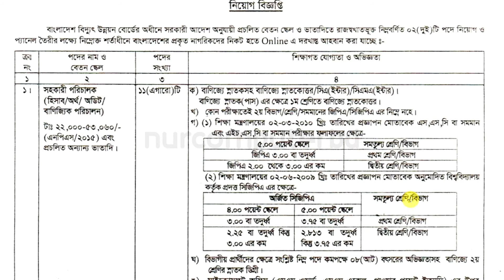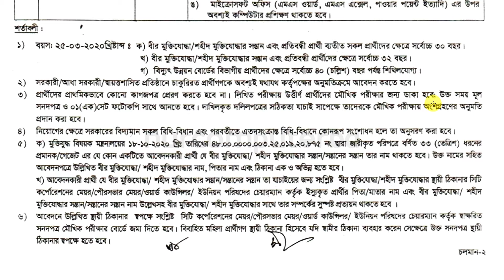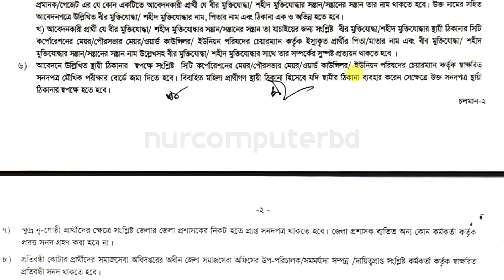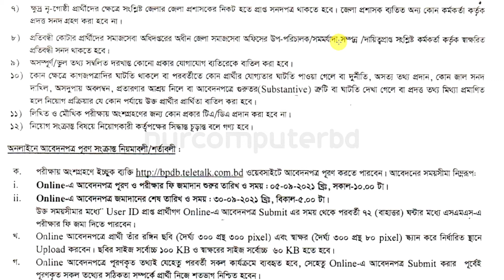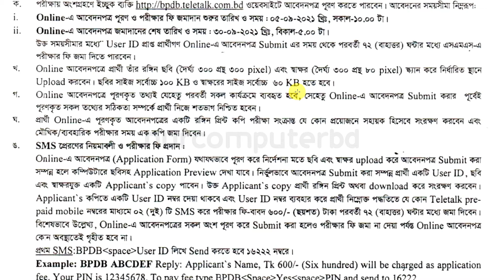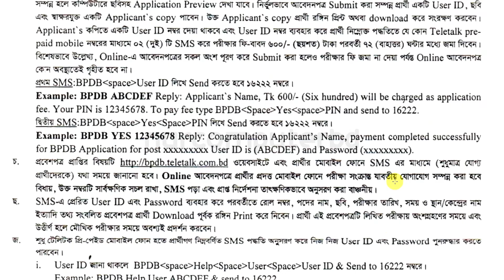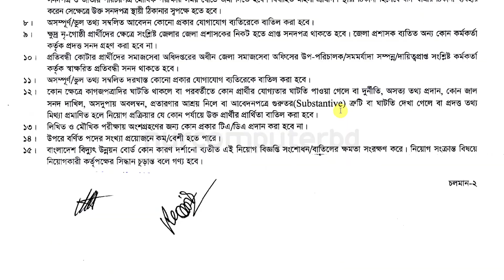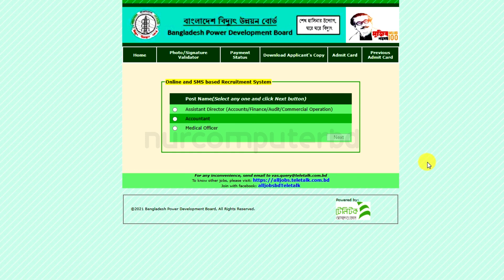বাংলাদেশ বিদ্যুৎ উন্নয়ন বোর্ড নিয়োগ বিজ্ঞপ্তি ২০২১ | BPDB Job 2021 | All Job Teletalk